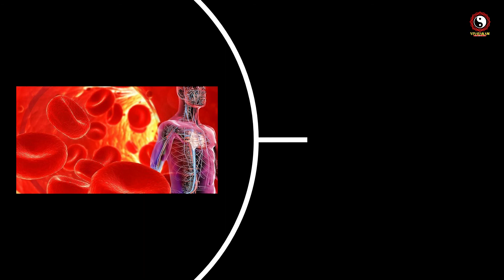उज्जायी भ्रामरी प्राणासन | प्राणायाम कैसे करें | Pranayam | Priyanka & Vinayak Sharma | Vinayakam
Pranayam Rahasya In Hindi | उज्जायी भ्रामरी प्राणासन | प्राणायाम कैसे करें | New Pranayam Video in Hindi | प्राणायाम करने का सही तरीका, फायदे और सावधानियां | प्राणायाम क्या है, लाभ, नियम, प्रकार और आसन | प्राणायाम कौन से आसन में किया जाता है | अच्छी नींद के लिए रोज करें ये प्राणायाम | Ujjayi Bhramri Sanyukt Pranayam by Priyanka & Vinayak Sharma | New Pranayam Video

1. What is Benefits of Pranayam ?
2. How to Practice Yogic Breathing?
3.  Pranayama - Steps, Types & Benefits.
4. What is the best pranayama?
5. How is pranayama done?
6. Learn Pranayama - Types of Yoga Breathing.
7. Pranayam Video in Hindi.

Have a great smile and a pleasant mind and do yoga, meditation and all yogic kriyas.

अच्छा स्वास्थ्य किसे कहते हैं? अच्छे स्वास्थ्य वाले व्यक्ति का शरीर हल्का और मन प्रसन्न रहता है। अच्छे स्वास्थ्य की हालत में आदमी उछलता, कूदता, गाने गाता, मुस्कुराता और खूब हंसता है। हर कार्य फुर्ती से करता है। घोड़े बेचकर गहरी नींद सोता है। ज़िंदादिल और हौसले वाला होता है।

It is best to practice yoga first thing in the morning.  As a beginner, it can be quite challenging to hold the pose for a long time. You can use the support of a wall as you start off. According to the experts, this asana is considered best when yogi practiced early in the morning. Mornings are preferred as the food is digested as well as the body has the energy to perform the asana.

Before beginning any new physical activity, it’s a good idea to speak with your primary care physician, a trainer, or a coach. These individuals will be able to assess any current injuries or ailments that may affect how you approach stretching in a safe manner.

 Video For:
1.
2.
3.
4.
5.
6.
7.